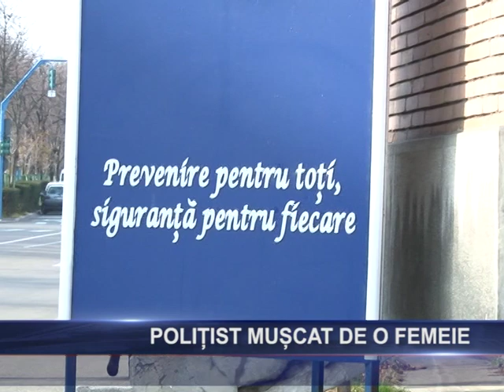Poliţist muşcat de o femeie